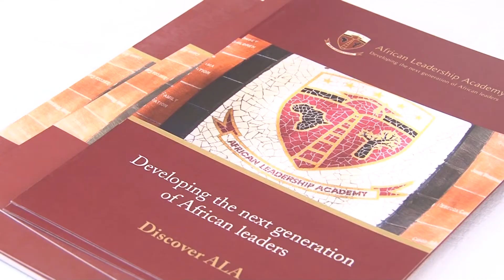ALA 2016 Graduation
African Leadership Academy held its 7th graduation ceremony on Friday June 17th, 2016.